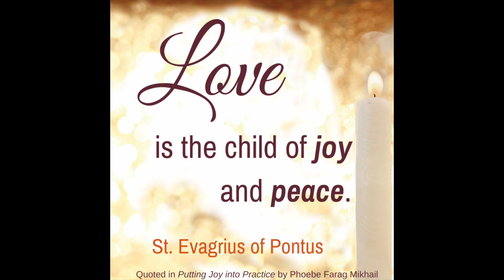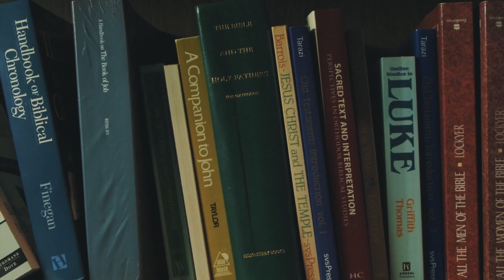#19 A Year in Review - 2020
In this episode you will find a short spiritual message at the end of a year and the beginning of 2021 followed by snippets from the 2020 podcasts. In this podcast I will also share some exciting news on the newly established SAINT HABIB GIRGIS FOUNDATION. Thank you all for your support and I look forward to sharing more new podcasts in the coming year 2021. God bless you.